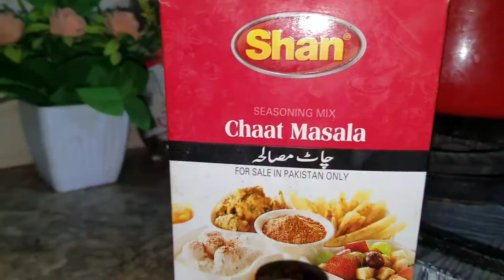7th iftari with our family | new things | Pakistani Peri bites | spinach pakoras | white dahi balla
Iftar, also known as ftoor (from فطور, fuṭūr, 'breakfast'), is the evening meal with which Muslims end their daily Ramadan fast at sunset.They break their fast at the time of the call to prayer for the evening prayer. This is their second meal of the day; the daily fast during Ramadan begins immediately after the pre-dawn meal of suhur and continues during the daylight hours, ending with sunset with the evening meal of iftar.

Iftar is one of the religious observances of Ramadan, and is often done as a community, with Muslim people gathering to break their fast together. The meal is taken just after the call to the Maghrib prayer, which is around sunset. Traditionally three dates are eaten to break the fast, in emulation of the Islamic prophet, Muhammad, who broke his fast in this manner, but this is not mandatory. Many Muslims believe that feeding someone iftar as a form of charity is very rewarding and that such was practised by Muhammad.

dua of opening the iftar:-
Allahuma inni laka sumtu wa' bika aamantu wa' aalaika tawakkaltu wa' ala rizqika aftartu - "O Allah! I fasted for you and I believe in you and I put my trust in You and I break my fast with your sustenance."

Miss Pardoe writing in 1836 of her travels in Stamboul records a Turkish iftar she attended:

The room was a perfect square, totally unfurnished, save that in the centre of the floor was spread a carpet, on which stood a wooden frame, about two feet in height, supporting an immense round plated tray, with the edge slightly raised. In the centre of the tray was placed a capacious white basin, filled with a kind of cold bread soup; and around it were ranged a circle of small porcelain saucers, filled with sliced cheese, anchovies, caviare, and sweetmeats of every description: among these were scattered spoons of box-wood, and goblets of pink and white sherbet, whose rose-scented contents perfumed the apartment. The outer range of the tray was covered with fragments of unleavened bread, torn asunder; and portions of the Ramazan cake, a dry, close, sickly kind of paste, glazed with the whites of eggs, and strewed over with aniseeds."

Pardoe reports the meal with served by slaves "black, white, and gray", as the guests took seats on cushions around the platter with cloth napkins, they were served fish with rice, eaten from a common pot. Of this practice, Pardoe says it is "rendered less revolting than it would otherwise be, by the fact that each individual is careful". Nineteen dishes were served for the iftar—meats, birds and fish, custards and pastries, and for the last course, a pyramid-shaped heap of pilaf. According to Ottoman customs, sweets were served before salty foods, and stews were served before custards. After the meal they were attended by "a very pretty old massaljhe, a type of storyteller who attended ladies' social functions to provide amusement and entertainment for the guests. The guests were offered cups of Turkish coffee and the massaljhe was smoking pipes of "scented weed". The father and sons of the family joined the guests for a coffee and smoke, and according to custom, brought gifts of nuts, sweetmeats and cakes for the women of the harem.